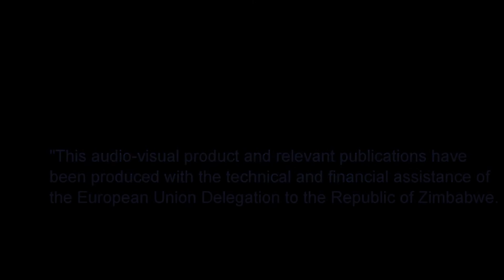Cynthia Mare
Cynthia Mare is an Afro Fusion musician based in Harare, Zimbabwe, known for heartfelt and inspirational music.Cynthia Mare’s story began in Zimbabwe, where she was born and grew up with a dream of being a singer. Aged 16 she moved to the UK to study nursing and that is where she began her musical journey as an R&B singer. Later on, deciding to make music that reflected her origins and experiences, Cynthia changed her music to an African Fusion sound, with influences of Jazz and Gospel. She also incorporated traditional Zimbabwean sounds of guitar and mbira.